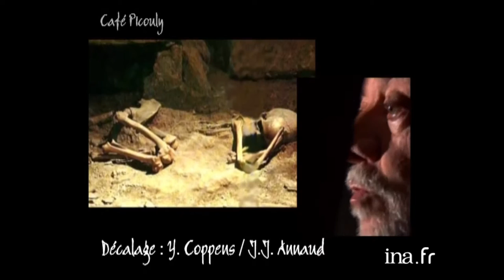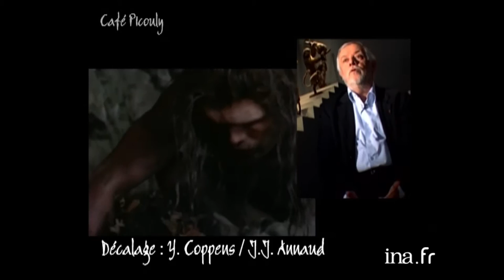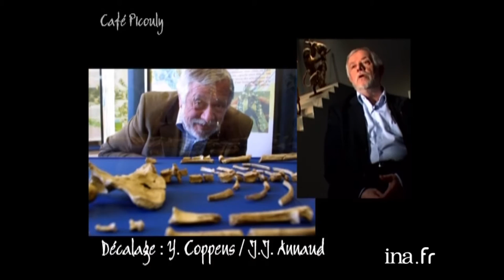Yves Coppens "La Guerre Du Feu" | Café Picouly | Archive INA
Décalage : Yves Coppens pour "Histoire de l'homme et changements climatique" aux Editions Collège de France / Fayard, sortie en mars 2006 et "Le genou de Lucy", Editions Odile Jacob, sortie en janvier 99, sur "La guerre du feu", de Jean-Jacques Annaud.  Le "papa" de Lucy, Yves Coppens, spécialiste de l'évolution humaine, analyse La Guerre du feu de Jean-Jacques Annaud, le premier film nous a donné une vision brute et sans concession de nos ancêtres.

Magazine consacré à l'actualité culturelle et littéraire présenté par Daniel PICOULY depuis le Café Charbon à Paris. L'émission se compose d'une succession de séquences en plateau et d'interviews filmées en extérieur.